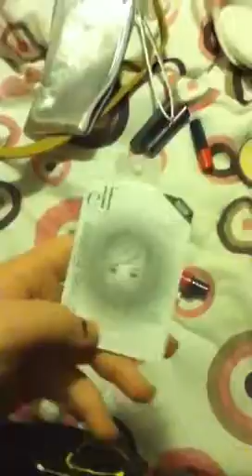Updated What's In My Purse!